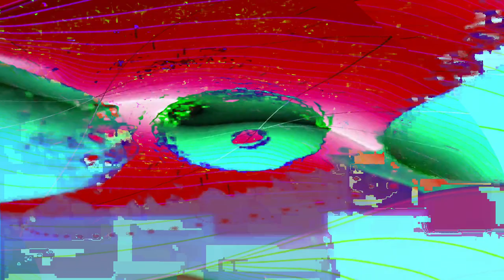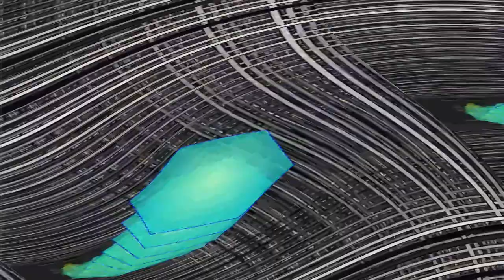[EPILEPSY WARNING] Movie 24 01 29 14h42m10s